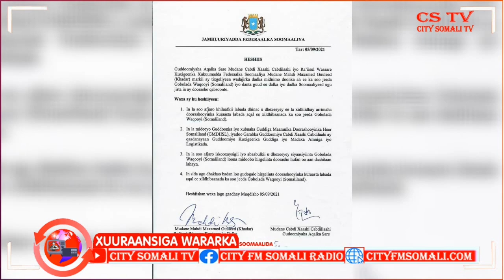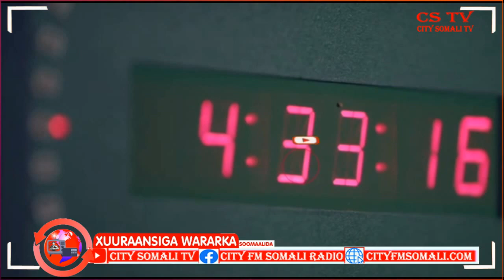GUDOOMIYE CABDI XAASHI IYO RAIISUL WASARE KUXIGEENKA DALKA OO HESHIIS KAWADA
GUDOOMIYE CABDI XAASHI IYO RAIISUL WASARE KUXIGEENKA DALKA OO HESHIIS KAWADA GAARAY KHILAAFKA LABADA DHINAC KA DHAXEEYAY